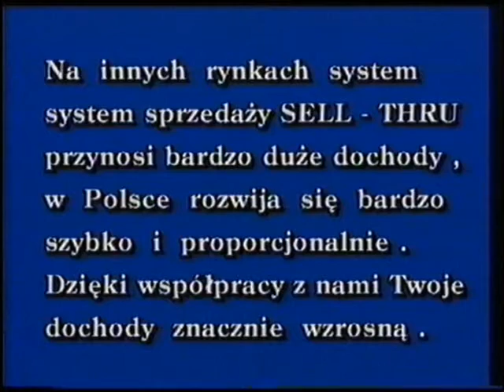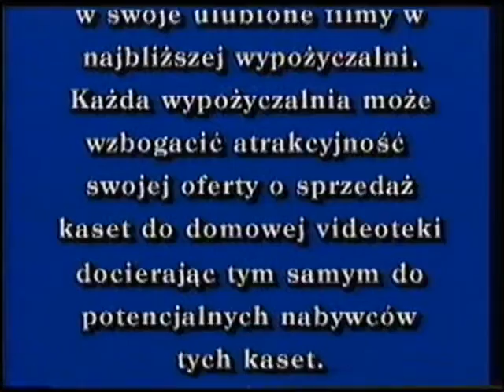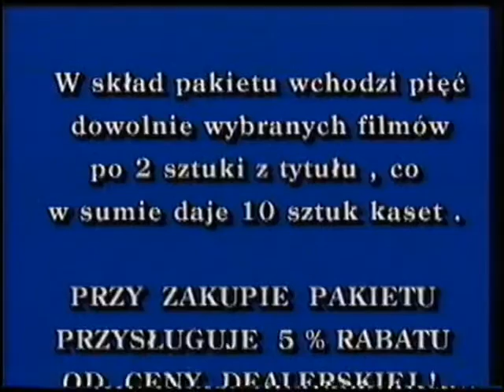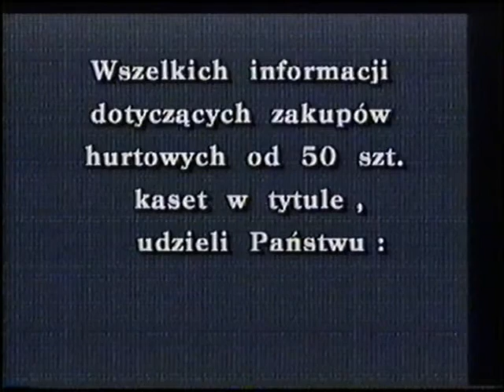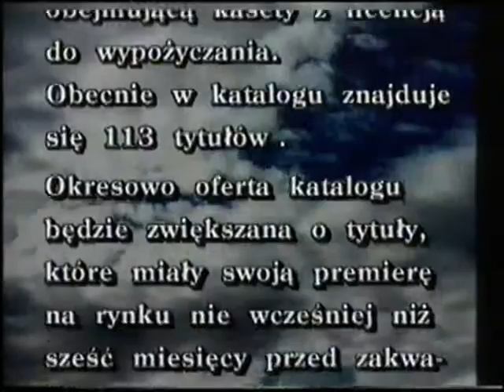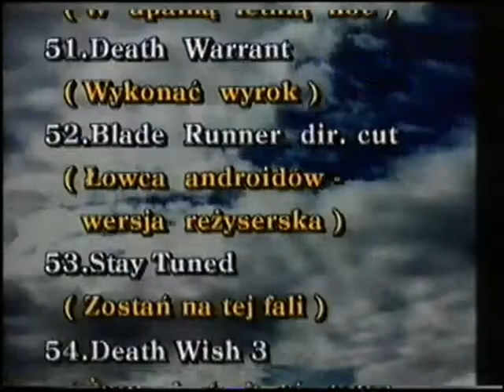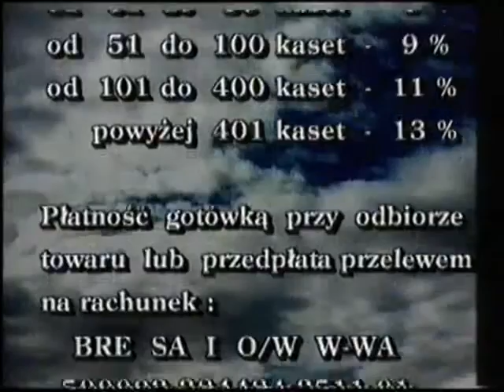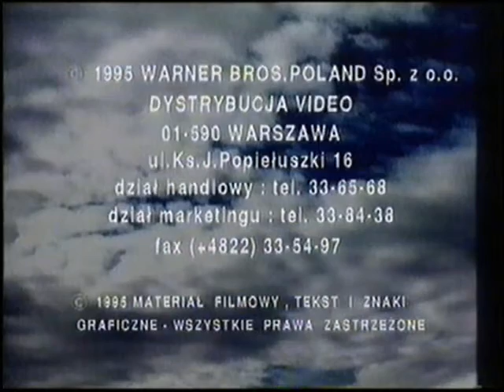specjalista warner bros poland 1995 zakończenie kasety cz 3 z 3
tak to już ostatnia część zakończenia kasety z filmem specjalista dziś tylko w tej części jest reklama oferty i
wiadomość dla akwizytorów i dla właścicieli wypożyczalni kaset video a potem ukazuje się czarne tło i koniec kasety